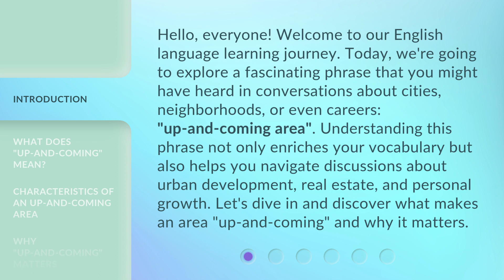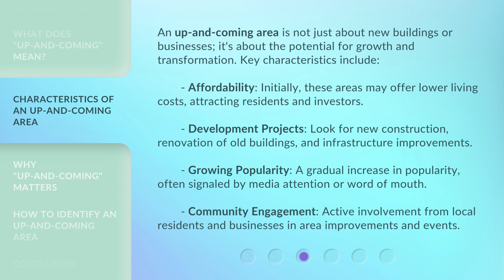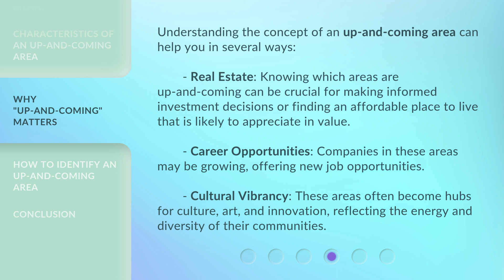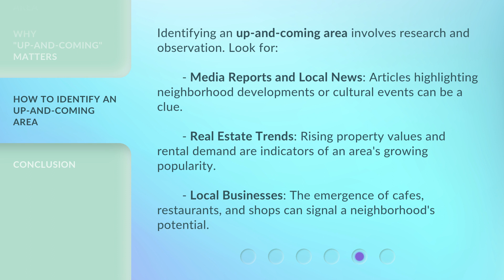Discovering the "Up-and-Coming Area": Unlocking Urban Potential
00:00 • Introduction - Discovering the "Up-and-Coming Area": Unlocking Urban Potential
00:42 • What Does "Up-and-Coming" Mean?
01:17 • Characteristics of an Up-and-Coming Area
02:01 • Why "Up-and-Coming" Matters
02:38 • How to Identify an Up-and-Coming Area